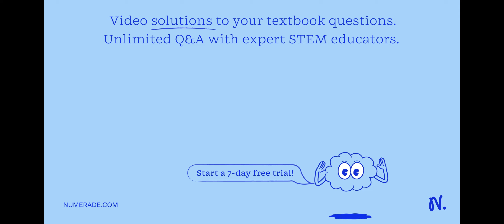A gas is collected over water at a certain temperature. The total pressure is 762 torr. The vapor p…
A gas is collected over water at a certain temperature. The total pressure is 762 torr. The vapor pressure of water at this temperature is 17 torr. What is the partial pressure of the gas collected? Is the correct answer 745 torr?